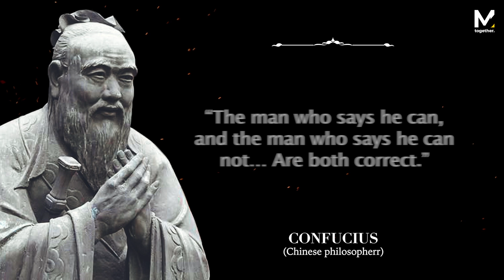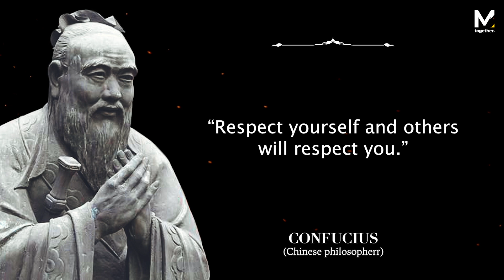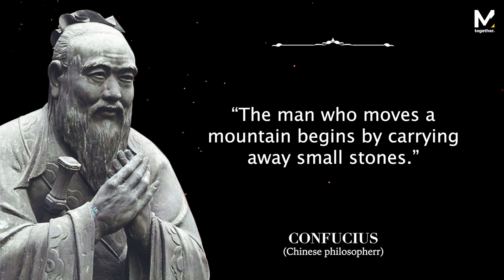The Top 20 Confucius Quotes To Remember For The Rest of Your Life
Here's how you can support us:

Get $100 000 Virtual Money to Practice Trading Crypto Risk-Free with eToro
Cryptoasset investing is unregulated in most EU countries and the UK and the USA. No consumer protection. Your capital is at risk.

Earn $5 in crypto for getting started with Coinbase Confucius was one of China’s most famous philosophers, teachers, and political theorists, and he believed every individual could benefit from self-cultivation.

Not only have his words of wisdom had an enormous impact on Chinese society to this day, but he helped countless people live moral and meaningful lives.

Here are his best 20 quotes.

➤Here is the list of equipment that I use to create videos:

I get all of my footage
My GoPro camera
This is the computer I use for editing
My favourite drone
I get all of my music

Transcript

1."The man who asks a question is a fool for a minute, the man who does not ask is a fool for life."

2."The man who says he can, and the man who says he can not… Are both correct."

3."Your life is what your thoughts make it.”

4."The journey with a 1000 miles begins with one step.”

5."Choose a job you love, and you will never have to work a day in your life."

6."You are what you think."

7."All people are the same; only their habits differ."

8."We have two lives, and the second begins when we realize we only have one."

9."Do not do to others what you do not want done to yourself."

10."Respect yourself and others will respect you."

11."If you make a mistake and do not correct it, this is called a mistake."

12."Life is really simple, but we insist on making it complicated."

13. "Real knowledge is to know the extent of one’s ignorance."

14. "Looking at small advantages prevents great affairs from being accomplished."

15. "We have two lives, and the second begins when we realize we only have one."

16."Act with kindness but do not expect gratitude."

17. "The man who moves a mountain begins by carrying away small stones."

18."When it is obvious that the goals cannot be reached, don’t adjust the goals, adjust the action steps."

19."The essence of knowledge is, having it, to use it."

20. "Anyone can find the switch after the lights are on."